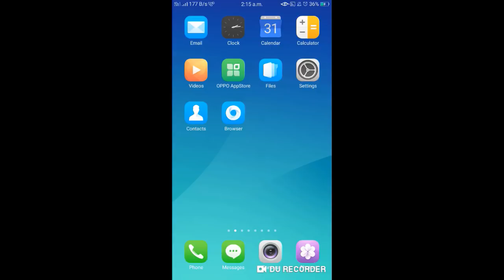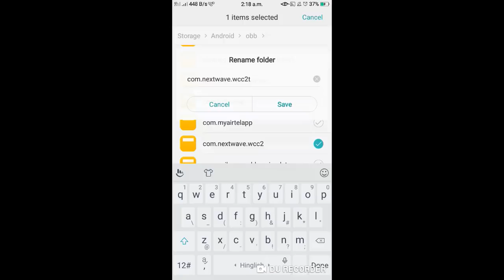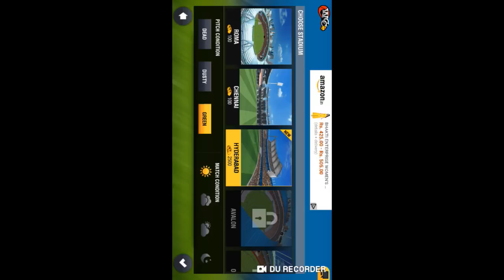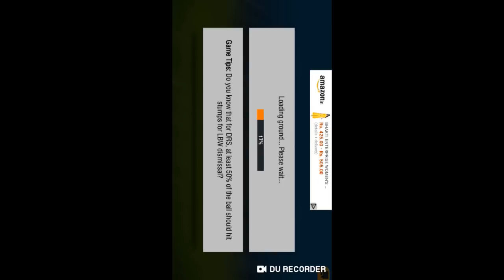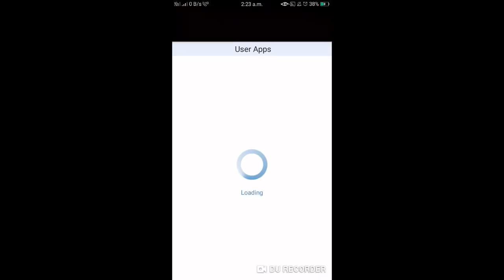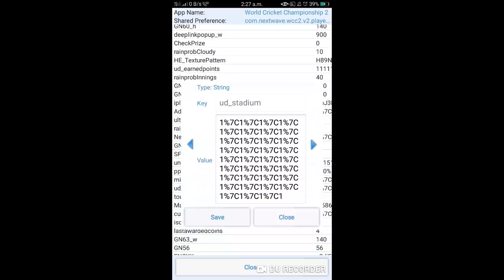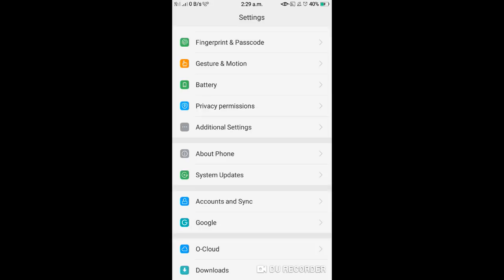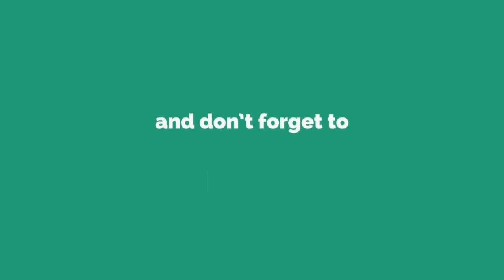WCC2 v.2.8.5.1 Mod apk || Everythings Unlock || Unlimated Coins || by Navdeep Mehta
In this video I am giving u tricks to how to unlock Over,Stadium,Tournmnts,custom in wcc2 v 2.8.5.1